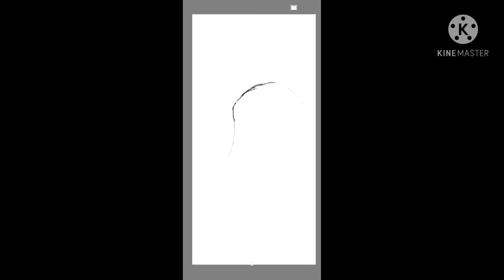토트넘||가레스 베일